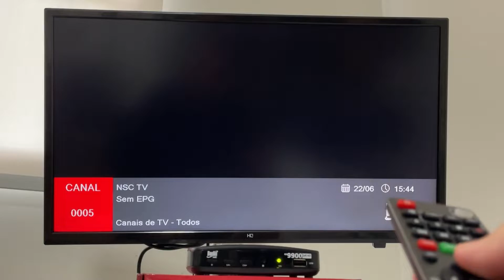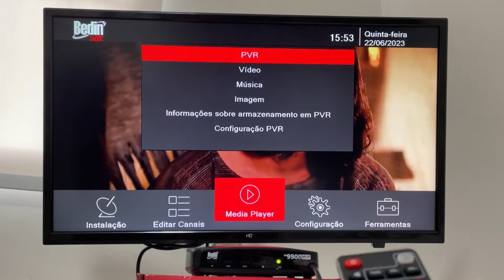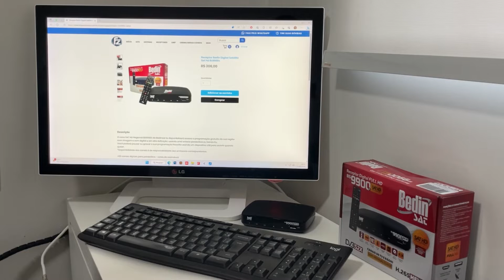Análise Completa do BedinSat BS9900S - É uma boa opção?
Bem-vindo(a) ao nosso canal! Neste vídeo, faremos uma análise completa do receptor de satélite BedinSat BS9900S. Se você está em busca de um novo receptor, quer saber se o BS9900S é uma boa opção ou simplesmente está curioso(a) sobre as suas características e desempenho, este vídeo é para você!

Agradecemos mais uma vez por assistir ao nosso vídeo e esperamos que tenha sido útil! Até a próxima! 😊